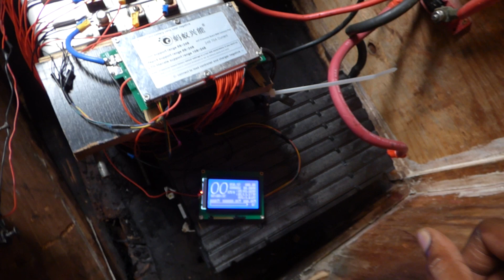Better BMS for my Nissan leaf off grid batteries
I take you into my secret lair to show you BMS's, more leaf batteries, new BMS on my leaf and the LG makes a come back. I welcome your feedback